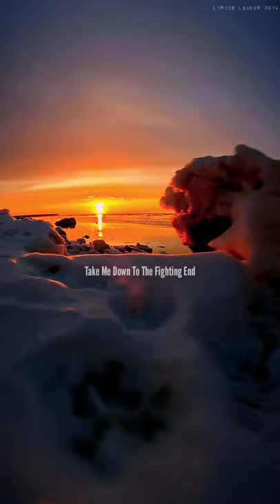Linkin Park - Castle Of Glass (WhatsApp Status)